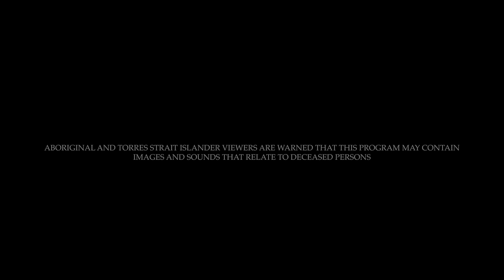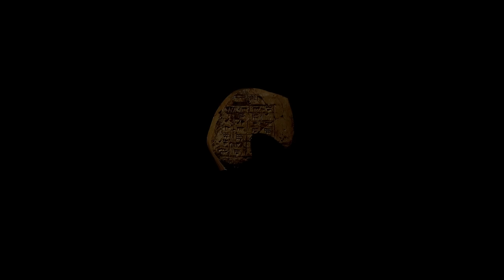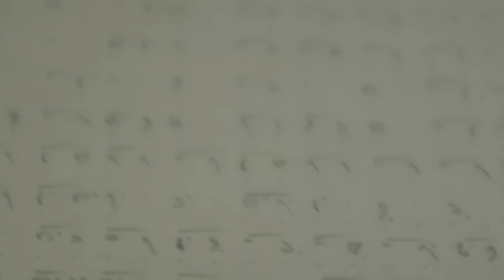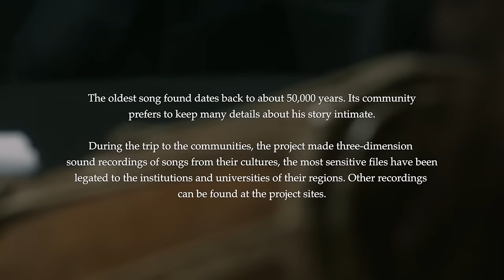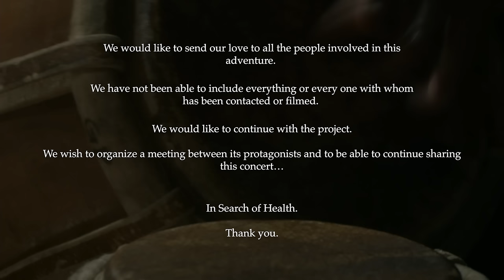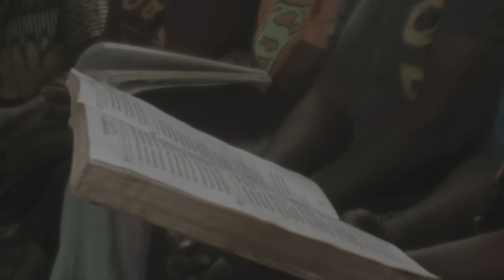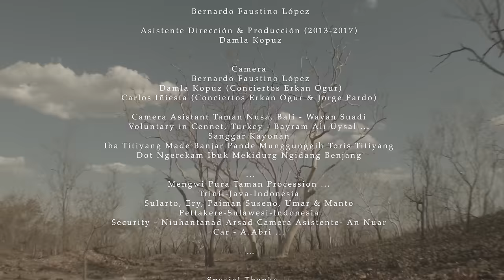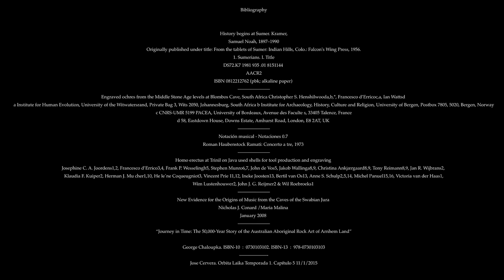Concert Evolution “The journey of songs in search of health”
Director & Production
Bernardo Faustino López
Co-production
Made Sukarya Paddy Cahill

Starring

Erkan Oğur
Muazzez Ilmiye Çığ
Brian Mooney
Derya Türkan
Jorge Pardo
Pedro Cantalejo
José Cervera
Francis Diatschenko
Tuncay Korkmaz
Sinan Cem Eroğlu
Mehmet Çapan
Alp Ersönmez
Dewa Alit
Agung Mario
Balawan
Wayan Nakan
Dewa Kayonan
Minjarrah Jarret
Wayan Naka
Made Subandi
Wayan Sudarsana
Ketut Tarmadi
Nyoman Suaida
Nyoman Suarsana
Wayan York Eko
David Cameron
Graham Rostron
Kemal Eroğlu
Kutut Kantar
Gamelan Salukat
Dewa Gede Artayasa
Komang Trio Paradese
Komang Agus Cahyadi
Putu Astianawan
Kadek Krisna Arimbawa
Ketut Suryana Putra
A.A.Bagus Krishna P.S.
Wayan Ariadi
Wayan Sukadana
Kadet Lanurangga
Gusti Putu Alit Indrawan
Komang Resa Pradana
Wayan Sumerta
Wayan Wahya Dika Kadet Patra Agustina
Taman Nusa - Bali
WayanDavid
Ketut Kertawidanr Wayan Banyor
Desi Yanti

Komang SetiawanImp SumadiasaKadek Eno“GST Clarmini”Desi PurnamiSephari DewinBadar Fransiskus Marmata Penjeleja

PuwakaniDewa YadniaçWarga Sari Manusa Yadnya Wirama Manda Malon
Waya Budiartha
Putu Oka Sruti Wayan Derni Ketut Nariant

Voice, Editing, Sound, CGI
Bernardo Faustino López
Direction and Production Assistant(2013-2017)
Damla Kopuz

Camera
Bernardo Faustino LópezDamla Kopuz (Conciertos Erkan Ogur)Carlos Iñiesta (Conciertos Erkan Ogur & Jorge Pardo)

Camera Asistant Taman Nusa, Bali - Wayan Suadi
Voluntary in Cennet, Turkey - Bayram Ali Uysal ...
Sanggar Kayonan
Iba Titiyang Made Banjar Pande Munggunggih Toris Titiyang
Dot Ngerekam Ibuk Mekidurg Ngidang Benjang

...Mengwi Pura Taman Procession ...
Trinil-Java-Indonesia
Sularto, Ery, Paiman Suseno, Umar & Manto
Pettakere-Sulawesi-Indonesia
Security - Niuhantanad Arsad Camera Asistente- An ́Nuar
Car - A.Abri ...

Thanks to all the people involved.

00:00 Intro & Taksim
01:00 The beginning of the music
01:50 The time machine
05:30 Muazzez Ilmiye Çığ
15:00 Lullaby (Nana)
16:13 The beginning of the story
18:09 Pedro Cantalejo
21:30 Prehistory
22:04 Jorge Pardo
27:19 Unknown times and the legacy
30:30 Dewan Alit & Gamelan Salukat
45:20 Agung Mario
48:25 Journey through Indonesia and cultural association
51:15 Brian Mooney
01:02:11 Francis Diatschenko
01:05:45 The mystery
01:06:16 Jose Cervera
01:08:21 Bininj Gunborrk in Javiru
01:09:21 Concha Trinil
01:11:18 Erkan Oğur
01:14:03 "Gel Benim Derdime Bir Derman" in Cennet
01:21:23 Balawan & Made Subandi - Credits